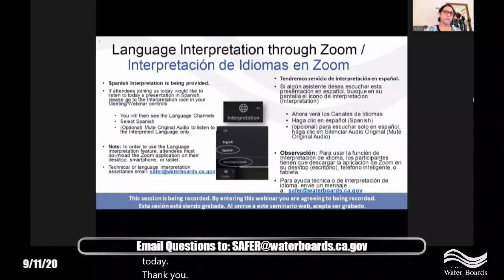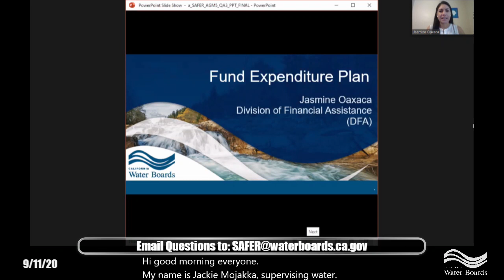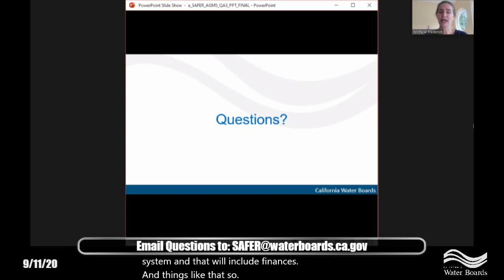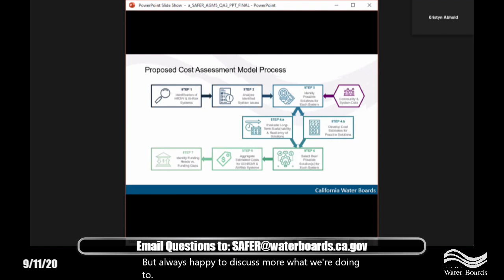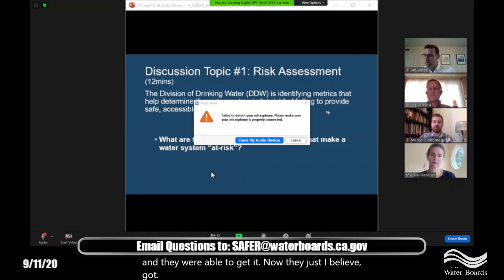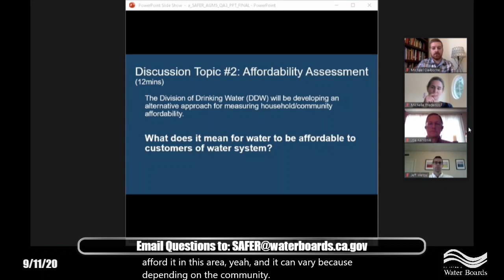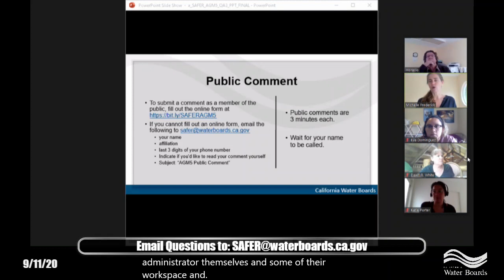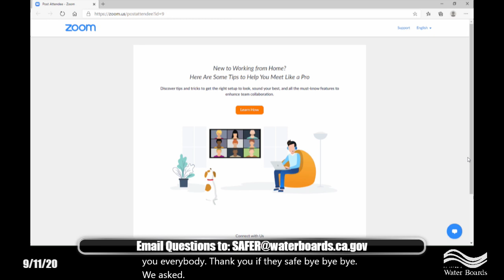SAFER Advisory Group Meeting English September 11, 2020